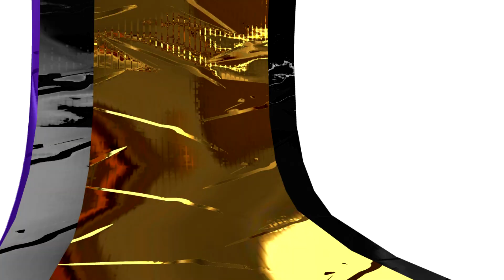SPOT DOMINGO 23 JULIO V HERMOSO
SPOT DOMINGO 23 JULIO V  HERMOSOSPOT DOMINGO 23 JULIO V  HERMOSOSPOT DOMINGO 23 JULIO V  HERMOSO